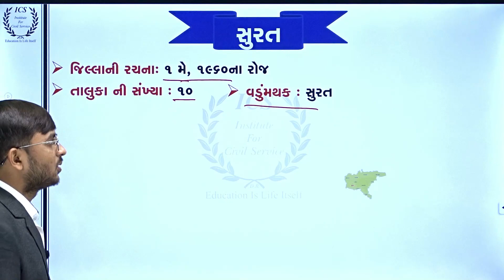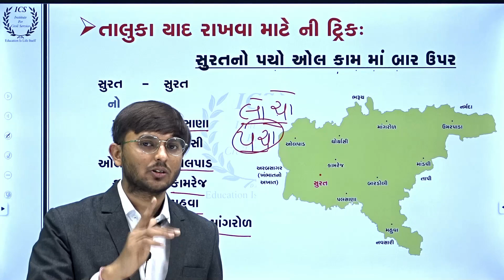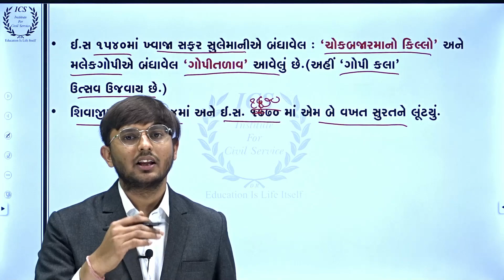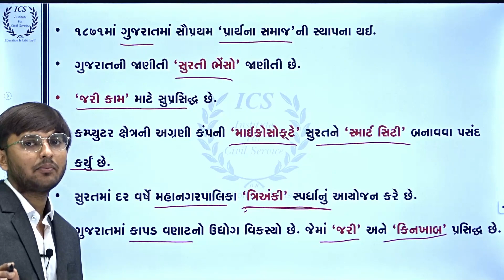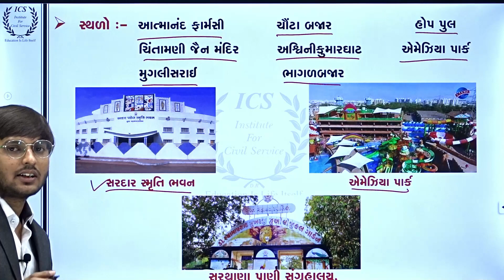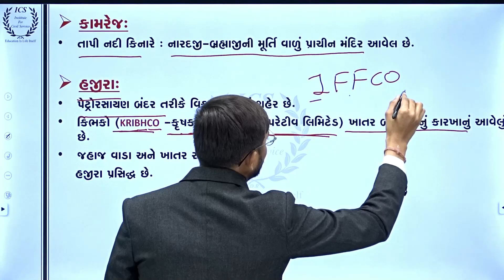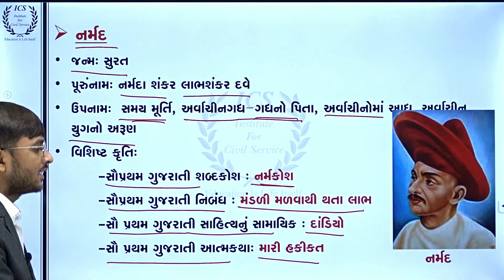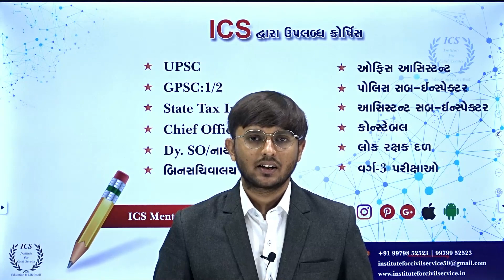સુરત જિલ્લો | Surat Jillo | ગુજરાતના જિલ્લાઓ | Gujarat na Jilla |Gujarat na Jillao|Hardik Shekhaliya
સુરત જિલ્લો | Surat Jillo | ગુજરાતના જિલ્લાઓ | Gujarat na Jilla | Gujarat na Jillao |Hardik Shekhaliya| ICS Mentor | GPSC

Gujarat Jilla Series Topic  : સુરત જિલ્લો
Explained By : Hardik Shekhaliya

PSI/ASI and Class 3 and Journalism Senior Sub Editor Batch ADMISSION OPEN
ICS – Institute for Civil Servcies
UPSC/GPSC/Class3
Address : 3rd Floor, Sadhna School, Opp. Kapodra Police Station,Varachha,Surat

Keyword and Tag :
Surat jilla,
Surat jillo,
Surat jilla na taluka,
Surat jilo,
Surat,
Surat city,
Surat jillo for gpsc,
Surat jillo for bin sachivalay,
Surat district,
Surat jilla no itihas,
Surat nu bhugol,
Surat na taluka,
Surat,
Surat news,
Surat jilla news,
Surat jilla na samachar,
Surat jilla samachar,
Surat Gujarat,
Surat news live,
Surat news today,
સુરત ના તાજા સમાચાર,
સુરત સમાચાર,
સુરત જિલ્લો,
સુરત news,
સુરત ન્યૂઝ,
સુરત જિલ્લાના સમાચાર,
સુરતનું પ્રખ્યાત,

Sauthi Motu,
Gk Tricks In Gujarati,
Jilla Vishe Mahiti,
ગુજરાતના જિલ્લાઓ,
ગુજરાતના જિલ્લા અને તાલુકા,
ગુજરાતના જિલ્લા અને તાલુકા PDF,
ગુજરાતના જિલ્લા પરિચય,
ગુજરાતના જિલ્લાઓના નામ,
ગુજરાતના જિલ્લા,
ગુજરાતના જિલ્લાઓ PDF,
ગુજરાતના જિલ્લાના તાલુકા,
ગુજરાત જિલ્લાના સમાચાર,
bin sachivalay,
bin sachivalay latest news,
bin sachivalay news today,
bin sachivalay exam date 2021 in Gujarat,
bin sachivalay exam 2020 syllabus,
bharti 2021 gujarat,
letest job,
maru gujarat bharti 2021,
bharti 2020 gujarat,
2021 bharati,
bharti update,
gsssb latest news,
gsssb,
gsssb news today,
gsssb bharti,
gsssb bharti 2021,
gsssb 2021,
gssb,
gsssb exam,
gsssb qualification,
gsssb vacancy 2021,
gujarat gaun seva pasandgi mandal bharti 2021,
gujarat gaun seva pasandgi mandal 2021,
gaun seva pasandgi mandal,
gujarat gon seva,
gujarat gon seva pasandgi mandal,
gujarat police bharti 2021 date,
gujarat police 2021 bharti,
gujarat police bharti news today,
gujrat police bharti 2021,
police constable bharti 2021 gujarat,
police constable gujarat bharti 2021,
psi bharti 2021,
psi bharti 2021 gujarat,
gujarat psi bharti 2021,
gujarat psi bharti 2020,
gujarat police,